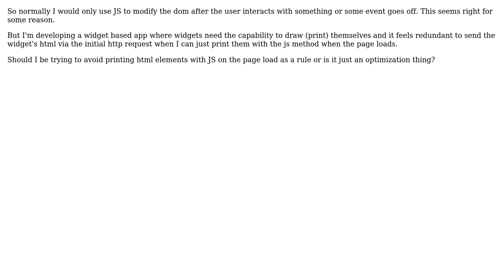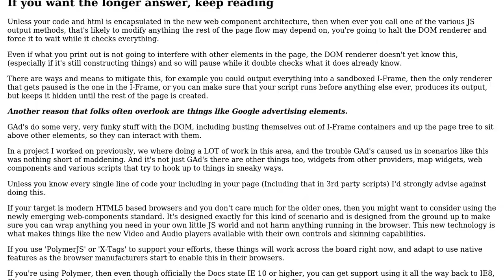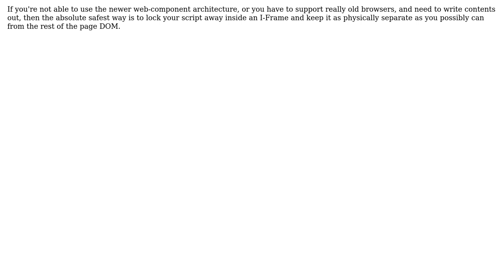Software Engineering: Is it a good idea for JS objects to draw themselves when the page loads?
With thanks & praise to God, and with thanks to the many people who have made this project possible! | Content (except music & images) licensed under CC BY-SA | Music | Images & others | With thanks to user svidgen user shawty user DanielST and the Stack Exchange Network Trademarks are property of their respective owners. You are responsible for your own actions.